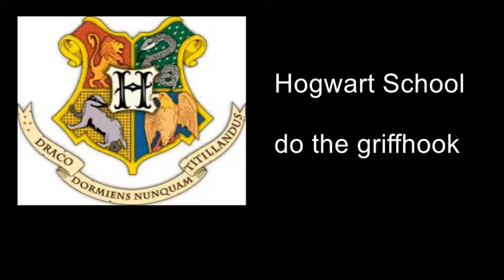do the griffhook - the weird sisters (HOGWARTS)